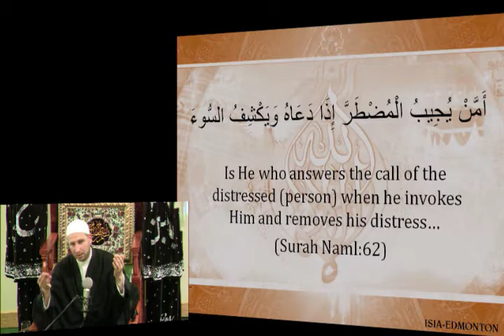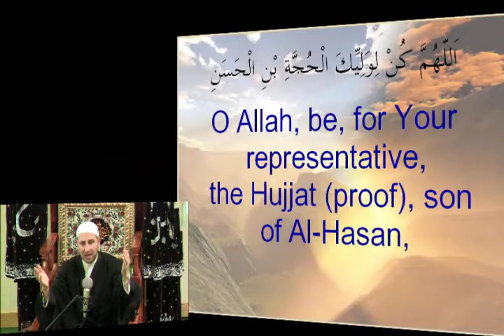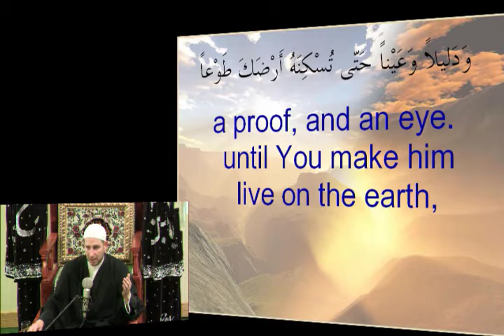Martyrdom of Sayyida Khadija A S